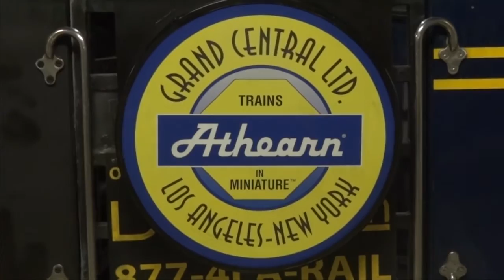LA Rail Journey to New York HD